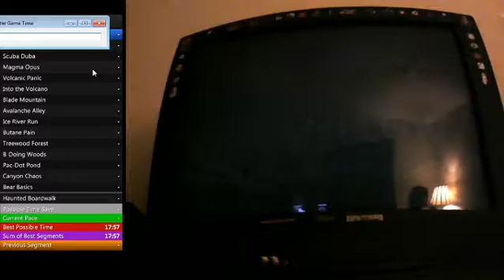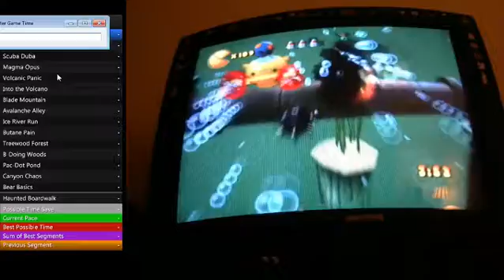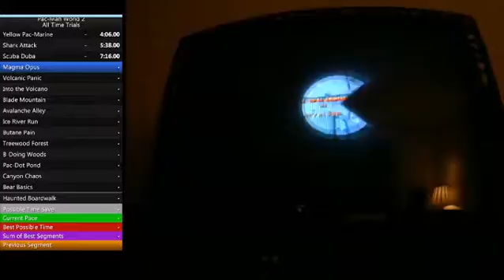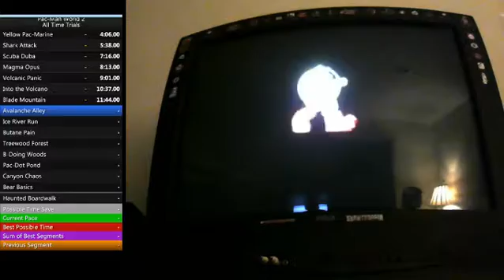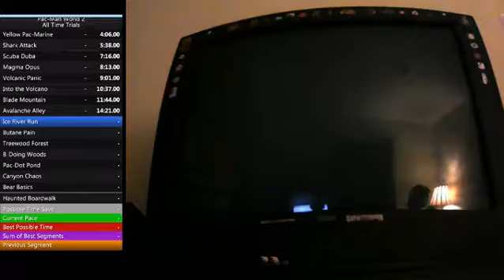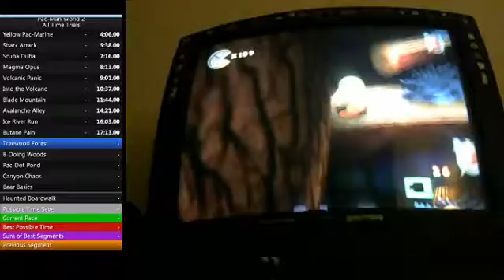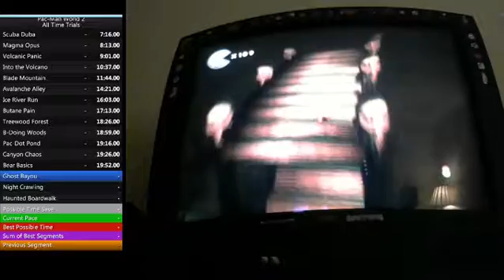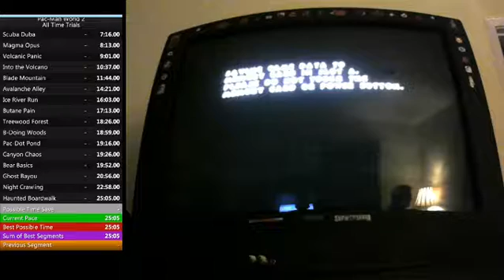Pac-Man World 2 All Time Trials Speedrun in: 25:05